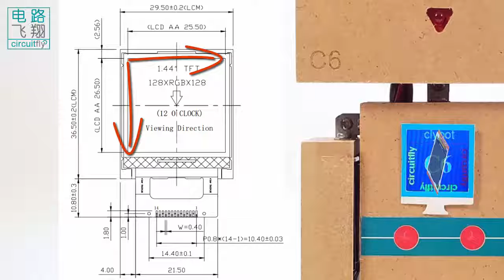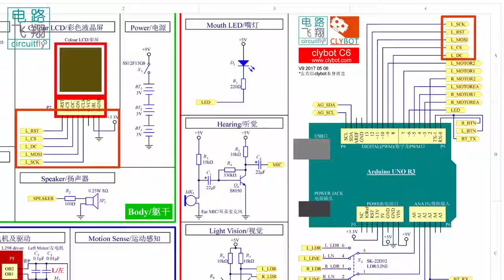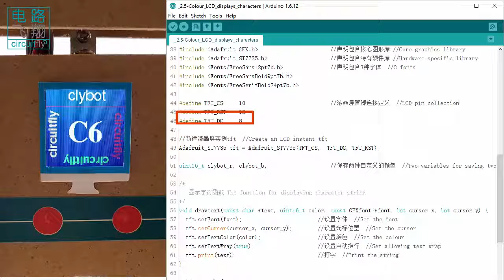C6 2 5B 彩色液晶屏与Arduino -clybot C6自平衡寻线机器人Self-balancing line following robot